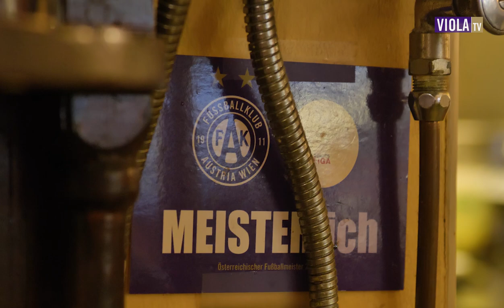Tag des Kaffees (10/2022)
Geschichtlich betrachtet gilt Austria Wien als der „Kaffeehaus-Klub“, dessen Klubleben sich schon in den 1920er-Jahren im legendären Ring-Café abspielte. „Dort konnte im intellektuellen Rahmen über Fußball gefachsimpelt werden", steht im 100-Jahr-Buch geschrieben. Auch der Name „Austria“ wurde 1926 im Wiener Dom-Café besiegelt.

Norbert Lopper, der spätere legendäre Klubsekretär der Austria, wurde 1954 Gründungsobmann des „Anhängerklub des F.K. Austria“. Jeden Dienstag von 19 bis 21 Uhr traf man sich im Café Herrenhof in der Inneren Stadt um über die Austria zu philosophieren. Prominente Mitglieder waren damals der Psychiater Friedrich Hacker, Theaterdirektor Ernst Haeussermann, sowie Literat Friedrich Torberg.

Im damaligen ,Cafe Savoy´ in der Himmelpfortgasse hatte Norbert Lopper das Klubsekretariat, also die Geschäftsstelle der Austria aufgeschlagen. Lopper managte die Wiener Austria von 12 Quadratmetern aus.  Als mit Benfica Lissabon im Herbst 1961 der regierende Europapokalsieger in Wien gegen die Austria gastierte, wickelte Lopper in Eigenregie den Kartenvorverkauf für die späteren 80.000 Zuschauer im Wiener Praterstadion ab. „Die Leute sind tagelang Schlange gestanden vor dem Café Savoy und wollten alle eine Karte haben. Der Vorverkauf lief dermaßen gut, dass ich mehrmals am Tag mit dem Taxi zur Bank gefahren bin, um dort das Geld am Vereinskonto zu deponieren.“, erzählte Lopper später.

Schließlich steht sogar die Gründung der gesamtösterreichischen Fußballmeisterschaft in Zusammenhang mit einem Wiener Kaffehaus: Hugo Meisl traf sich als Funktionär der Amateure mit Dionys Schönecker vom SC Rapid in der Mitte Wiens, im ,Cafe Westend´ am Westbahnhof, um dort die Österreichische Fußballmeisterschaft ins Leben zu rufen, die 1911 dann auch tatsächlich startete.

Am 1. Oktober zelebrieren wir jährlich den „internationalen Tag des Kaffees“ - was liegt also näher, als mit 2 absoluten Kaffee-Experten in den Reihen von Austria Wien, mit Lukas Mühl und Lucas Galvao, über ihr Lieblingsgetränk zu philosophieren - getroffen haben wir uns natürlich in einem Wiener Kaffeehaus, dem Café Benedikt im 3. Wiener Gemeindebezirk.

Das Gespräch mit Lukas Mühl und Lucas Galvao gibt es in voller Länge als Viola Podcast: